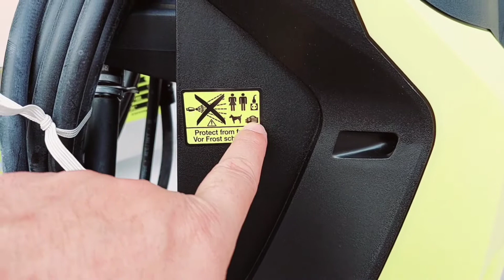| DanishPardesi | Urdu Video Car Wash Machine Review Max Pressure 420 Bar Flow Rare 8.8L/Min 1800w